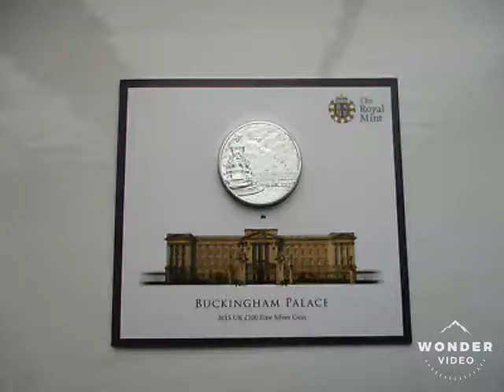2015 £100 Coin Silver Proof Buckingham Palace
WHY NOT TO BUY A £100 COIN! 2015 £100 One Hundred Pound Silver Proof Coin Buckingham Palace.
These £100 silver coins only contain a small amount of silver therefore they are only actually worth £70-£80. Even if you were to keep it for years there were so many made the value may never reach £100